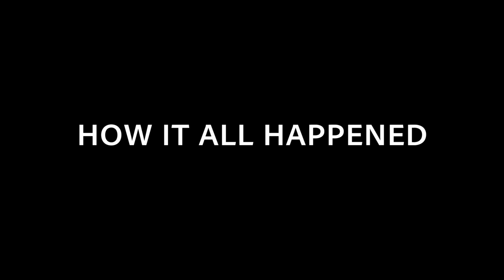OMG! 😱 SO PROPHET JEREMIAH OMOTO FUFEYIN WOULD DO THIS?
He went about doing good and healing all who were oppressed by the devil, for God was with him. Colossians 3:17